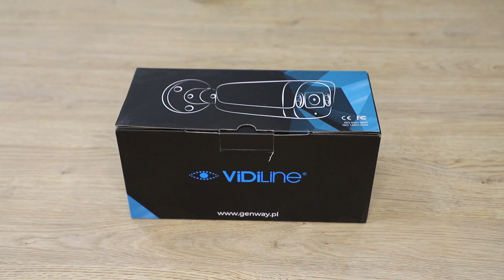Unboxing Kamery ViDiLine IP 4Mpx VIDI-IPC-54B!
Dziś rozpakowujemy kamerę ViDiLine VIDI-IPC-54B, która zapewnia kolorowy obraz w nocy dzięki technologii Polar Day. Ta solidna kamera IP o rozdzielczości 4 Mpix jest idealna do monitoringu w trudnych warunkach pogodowych.
Oglądaj, aby zobaczyć, co znajdziemy w pudełku!